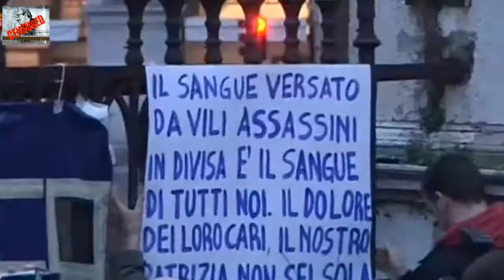Aldrovandi, lite in Consiglio comunale a Bologna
Pd propone la cittadinanza onoraria per la madre, contrari Lega e Pdl